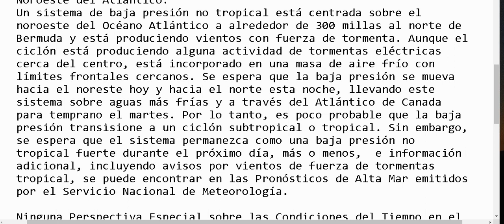AVISO IMPORTANTE: ESTO SE VIENE A NUEVA YORK EN LOS PROXIMOS DIAS, FORMACION CICLONICA FUERA DE TEMP